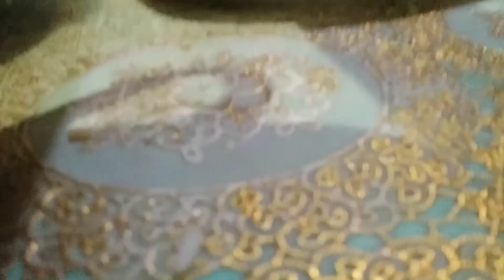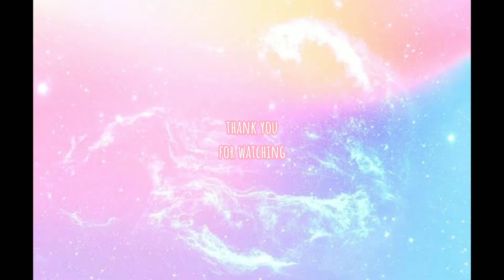VLOGMAS DAY 17 (Daily Life Mukbang)|Mary Nhoelle VLOG